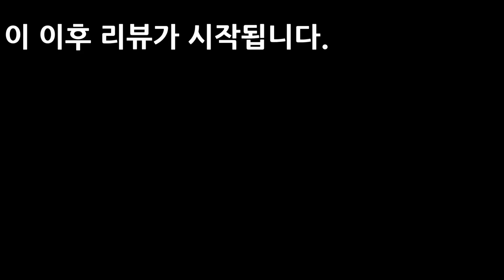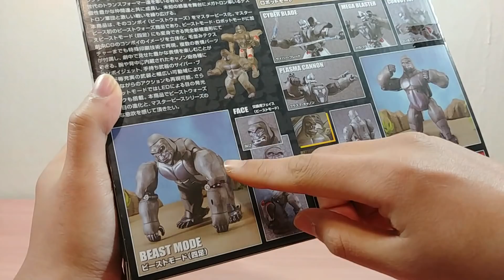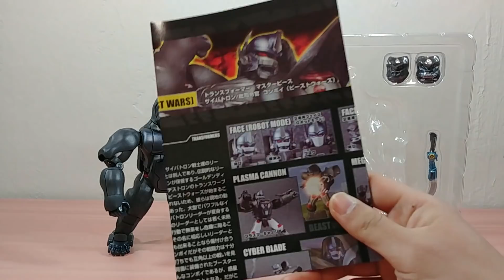[트랜스포머] 고릴라 옵티머스?! 마스터피스 mp-32 콘보이(비스트워즈)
오늘은 비스트워즈의 주인공 고릴라 콘보이를 리뷰하였습니다.
해외에선 프라이멀이란 이름으로 등장한 캐릭터인데
당시 3d를 그래도 입체화시킨느낌에 훌륭한 재품입니다!!

[트랜스포머] 사라진시대 MB-09 무비 더 베스트 다이노라이드 그림록 & 옵티머스 리뷰!